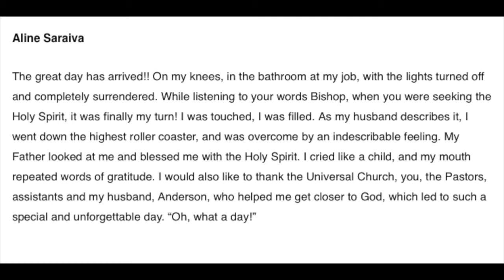Day 11 - 21 Days of the fasting of Daniel